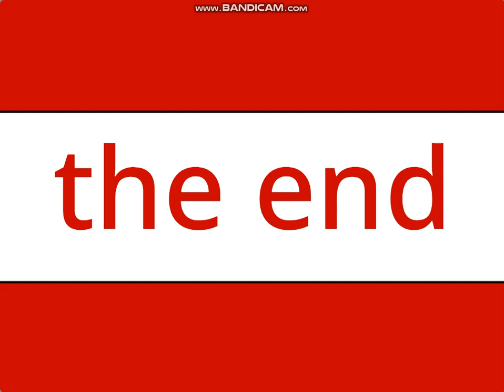latvian song alphabet